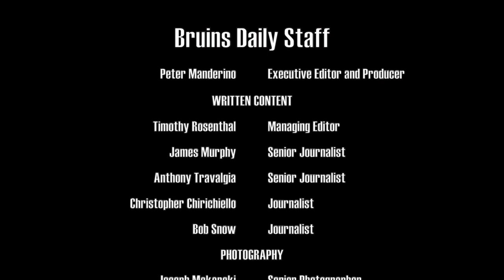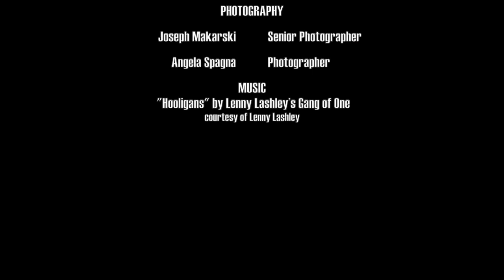Tyler Seguin: Back In Boston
Tyler Seguin talks about being back in Boston he and the Dallas Stars defeated the Bruins at the Boston Garden on 11/3/2015.